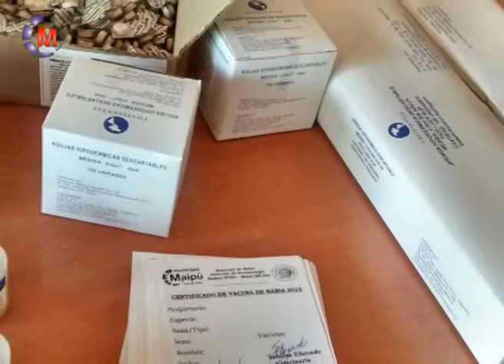PRODUCCIÓN | SABRINA ELIZONDO, JORGE CERECEDA - Entrega de Muestras